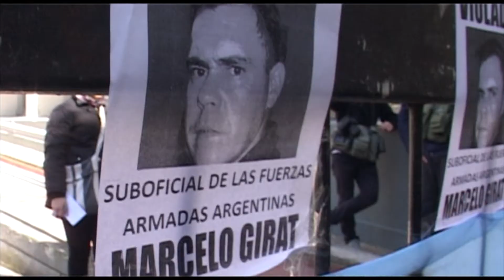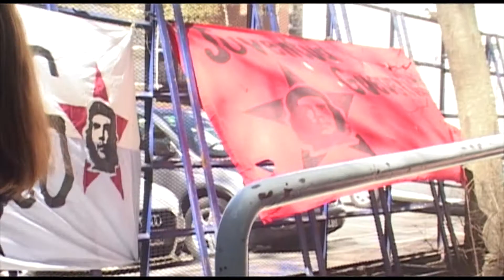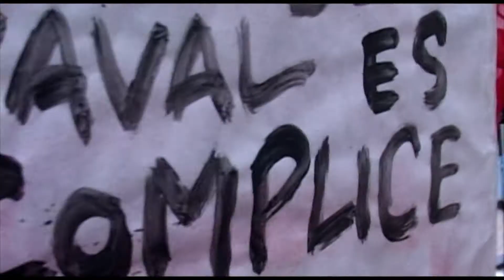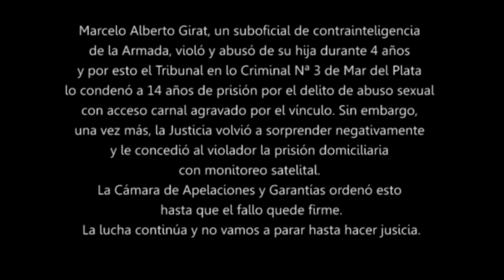Tribunales de ¿Justicia? Sentencia al suboficial de contrainteligencia de la Armada, Marcelo Girat.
El suboficial de contrainteligencia de la Armada, Marcelo Girat fue sentenciado a 14 años de prisión por abusar de su hija de 20 años, durante cuatro años. Cumplirá la pena en su casa.

Marcelo Alberto Girat fue declarado culpable hace dos semanas de violar, torturar y abusar de su hija durante cuatro años, tanto en su casa como en la Base Naval donde trabajaba. Ayer se le dictó una sentencia de 14 años de prisión y le otorgaron el arresto domiciliario hasta tanto la sentencia quede firme, lo que provocó la indignación de allegados a la víctima y la intervención posterior de la policía, que reprimió como suele hacerlo,con gases lacrimógenos y balas de goma.
Una vez mas los "tribunales de cartón" le dan la espalda al pueblo que pide justicia.

"Que hablen. Que hablen, que el silencio es la peor violación. Cada día que una se calla, vuelve a ser violada. Hay que hablar, hay que denunciar. Porque una cuando es violada piensa que esa persona sólo me daña a mí. Pero no esta persona también es capaz de lastimar a otras personas y seguir lastimando a otras personas. Hay que hablar, primero por una, para salvarse una, y después para salvar a otras chicas. Yo puedo decir que hoy no soy feliz, porque estoy esperando la justicia pero sí vivo en paz. Mi cuerpo está en paz. Es muy importante la libertad de poder elegir cuando y con quien. Entonces, lo mejor es hablar, es lo más difícil pero es el primer paso para la libertad. Porque creo que todas las chicas violadas y que son violadas lo que buscan es la libertad. Es no sentirse presa de una. Hay que hablar."  Rocío Girat, hija del suboficial de contrainteligencia naval Marcelo Girat.